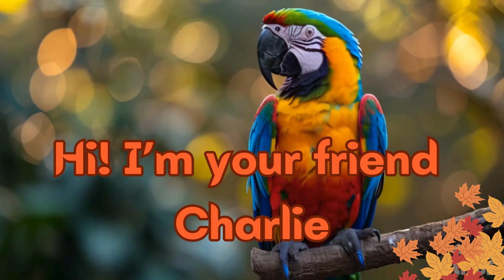naming and knowing the animals - Bee Butterfly Camel Crab Cobra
Bee

Hello! I'm a bee, and I'm buzzing with excitement to tell you about myself. I'm a small but incredibly important insect with black and yellow stripes. My body is divided into three parts: the head, thorax, and abdomen, and I have six legs and two pairs of wings that help me fly from flower to flower.

I live in a hive with many other bees, and we all work together to keep our colony thriving. My hive is like a busy city, full of workers, drones, and our queen. The queen's job is to lay eggs, while the worker bees, like me, do many different tasks.

Butterfly

Hello! I'm a butterfly, and I'm fluttering with excitement to tell you about myself. I'm a beautiful insect with colorful wings that come in all sorts of patterns and shades. My body is made up of three parts: the head, thorax, and abdomen, and I have six legs and two antennae that help me sense the world around me.

I start my life as a tiny egg laid on a leaf. After a while, I hatch into a caterpillar, also known as a larva. As a caterpillar, I eat lots of leaves and grow quickly. Once I'm big enough, I form a chrysalis, or pupa, around myself. Inside this protective shell, I undergo an amazing transformation called metamorphosis.

Cobra

Hello! I'm a camel, and I'm delighted to share my story with you. I'm known for my distinctive humps and my incredible ability to thrive in hot, arid environments like deserts. My sturdy body is perfectly designed for life in harsh conditions.

I have either one hump, like a dromedary camel, or two humps, like a Bactrian camel. My humps store fat, which I can convert to water and energy when food and water are scarce. This special adaptation helps me survive long journeys without needing to eat or drink much.

Crab

Hello! I'm a crab, and I'm excited to tell you about myself. I'm a fascinating creature with a hard shell, or exoskeleton, that protects my body. My shell comes in many colors, from bright red to sandy brown, helping me blend in with my surroundings.

I have ten legs, but my front pair are special pincers called claws. I use my claws for catching food, defending myself, and even communicating with other crabs. My other eight legs help me scuttle sideways across the beach or the ocean floor.

Cobra

Hello! I'm a cobra, and I'm excited to tell you about myself. I'm a fascinating and often misunderstood snake known for my impressive hood and potent venom. My sleek, scaly body can come in various colors and patterns, depending on my species, which helps me blend into my environment.

One of my most distinctive features is my hood, which I can flare out when I feel threatened. This makes me look larger and more intimidating to potential predators. I also hiss loudly and sway back and forth as a warning. My hood is created by the extension of the ribs behind my head, which stretches the loose skin.